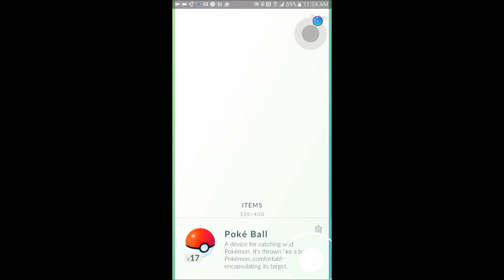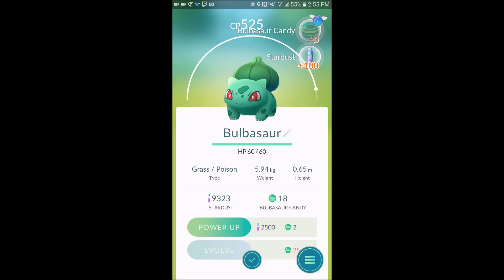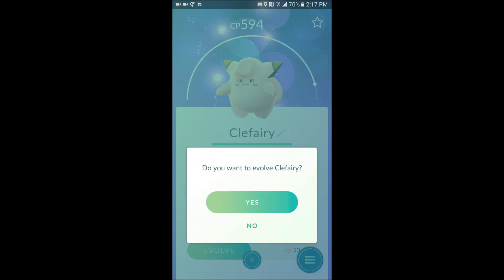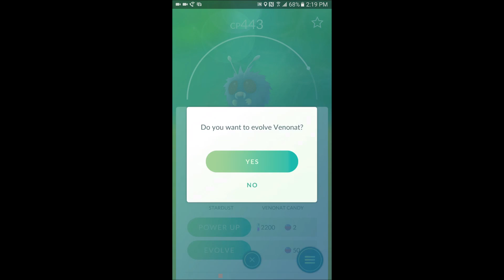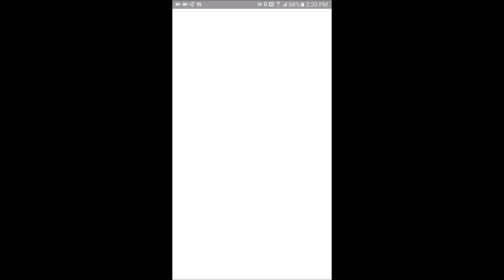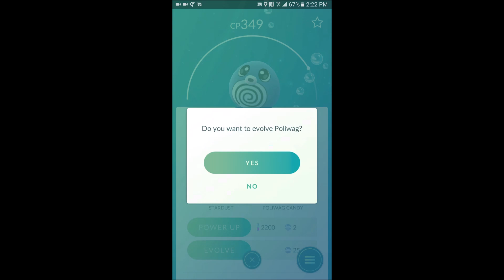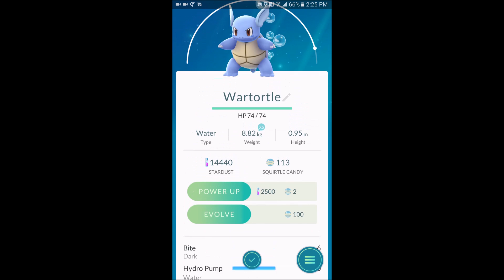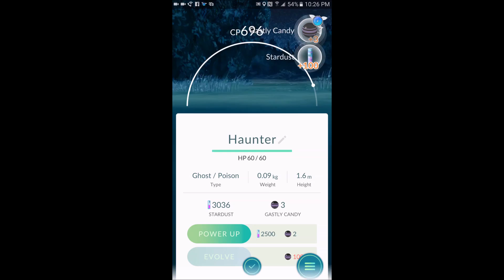POKEMON GO - DRAGONITE SUCKS AND 15 EVOLVE POKEMONS.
LETS TRY TO LEVEL UP BY EVOLVING 15 POKEMONS AT THGE SAME TIME AND POP SOME LUCKY EGG.